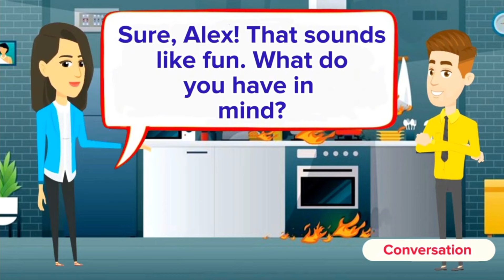Practice English Conversation | Improve English Speaking Skills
Welcome to our video where two friends engage in a delightful conversation about siblings, favorite teachers, and various daily life topics in English! Whether you're just beginning your English language journey or seeking to enhance your skills, this video is designed to support learners of all levels.

In this video, we'll start by sharing stories and experiences about our siblings – brothers, sisters, or any other siblings we may have. We'll discuss our relationships with them, memorable moments we've shared, and the unique bond that siblings often have.

Next, we'll talk about our favorite teachers and the impact they've had on our lives. From inspiring lessons to supportive guidance, we'll share what makes these teachers special and memorable to us.

Additionally, we'll delve into a variety of daily life topics, including hobbies, interests, work, and more. Through our conversation, we'll use a mix of advanced and intermediate vocabulary, as well as introduce new English words and phrases to help expand your language skills.

Don't worry if you're unfamiliar with certain terms – we'll provide clear explanations to ensure understanding for learners of all abilities. By tuning in to our conversation, you'll have the opportunity to immerse yourself in authentic English dialogue while enhancing your speaking and listening abilities.

Whether you're a beginner, intermediate, or advanced learner, this video offers valuable language practice and insights for everyone. So, sit back, relax, and join us as we explore the joys of sibling relationships, share stories about our favorite teachers, and discuss various aspects of daily life together!

Let's make language learning both enjoyable and accessible as we embark on this journey of linguistic growth and improvement in English proficiency.